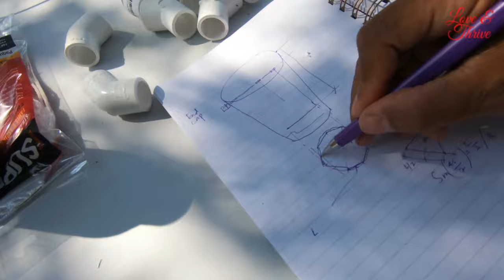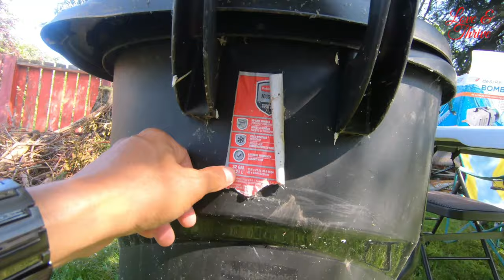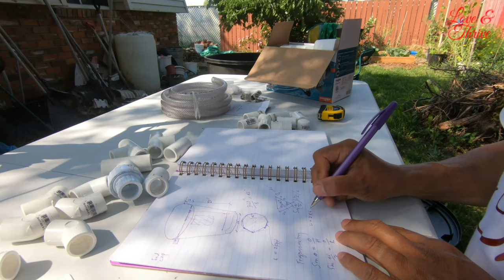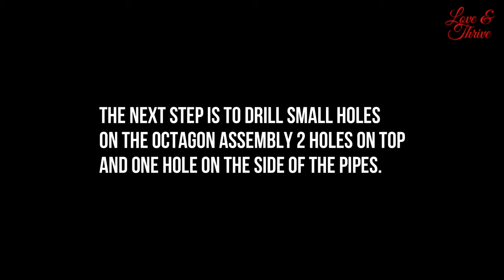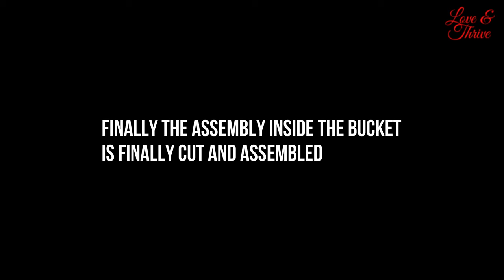Ep42: Easy to Follow DIY Aerator For Brewing Compost Tea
DIY - Simple and easy to follow how to make an Aerator to brew compost tea in a 25-gallon bucket. Very economical and highly organic compost tea aerator. Brewing compost tea is very good to use as organic fertilizer.
Watch for the next video how to brew compost tea.

Music Credit (Free from Filmora 9)